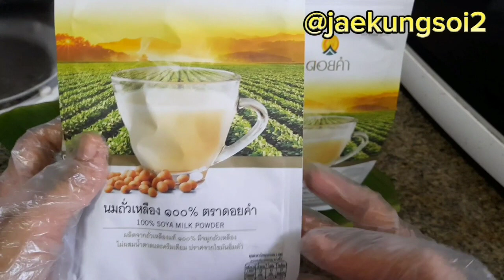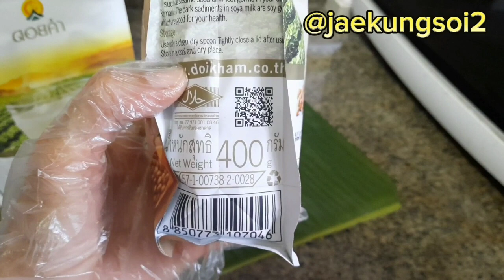นมถั่วเหลือง ดอยคำ & น้ำเต้าหู้ วิธีทำ & ดอยคำ & น้ำเต้าหู้ ลดความอ้วน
น้ำเต้าหู้ วิธีทำ